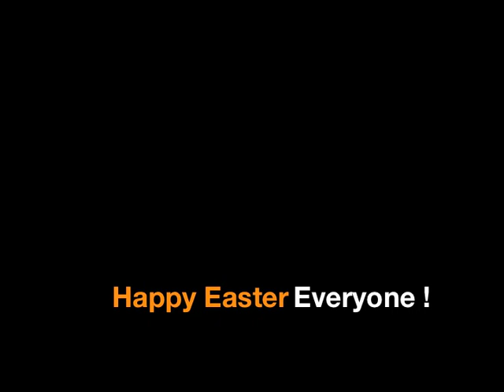Mikey Crankin' - Happy Easter 2011 Everyone!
Mikey doing what he does best, playing yidaki!

He's got technique and he's acquiring style, at a tender age of 13 I won't be surprised if takes over as figure-head of the yidaki when Djalu passes...